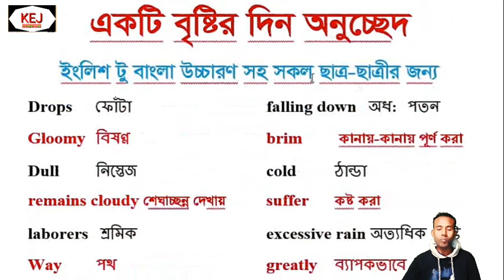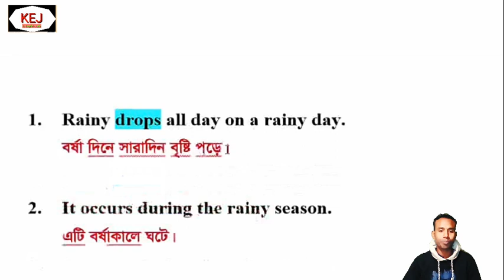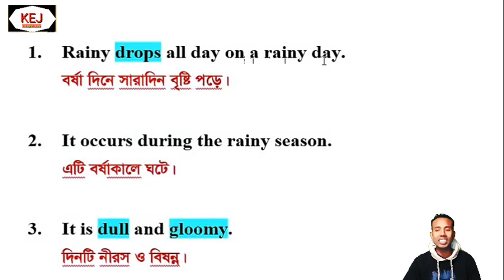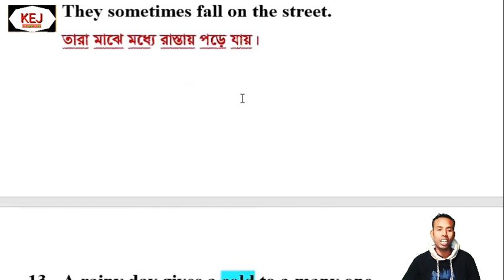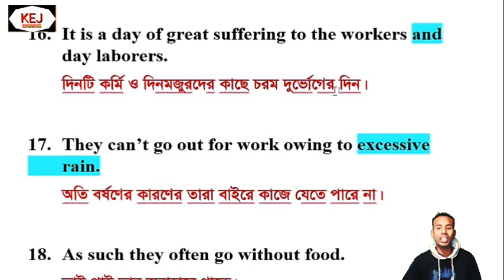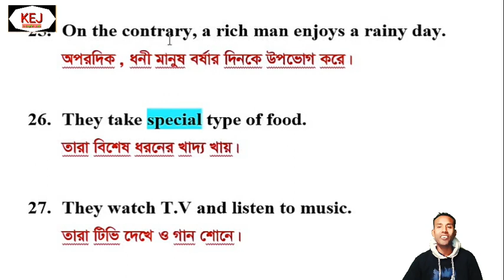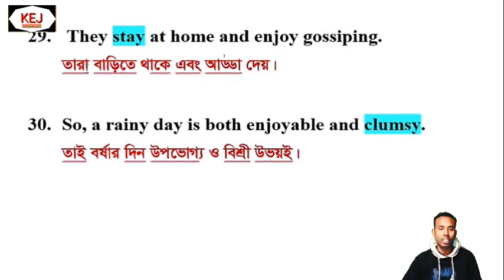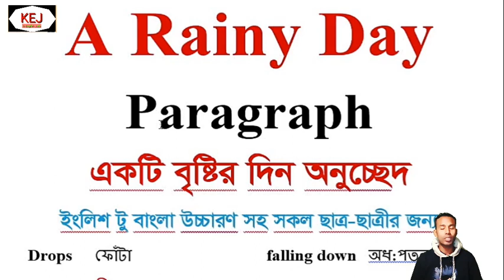A Rainy Day" A Rainy Day Paragraph ইংলিশ টু বাংলা Class 6-12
The Rainy Day paragraph has been made much easier for all students

A Rainy Day Paragraph,A Rainy Day,Rainy Day Paragraph,Paragraph A Rainy Day,Rainy Day,Rainy Day essay,paragraph writing,write a paragraph about,rainy day paragraph for jsc